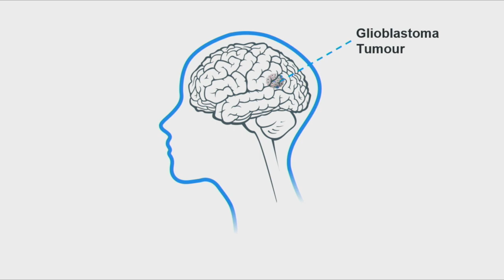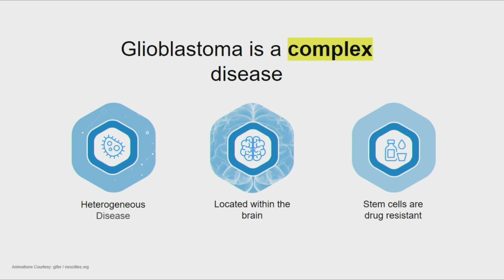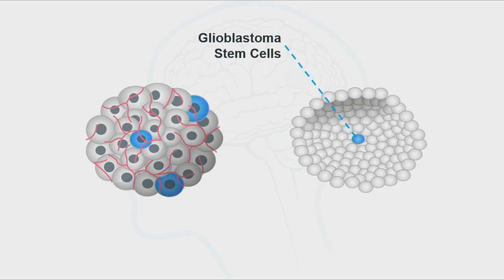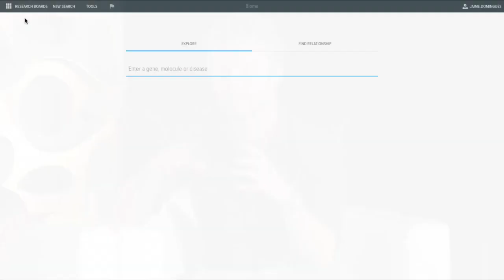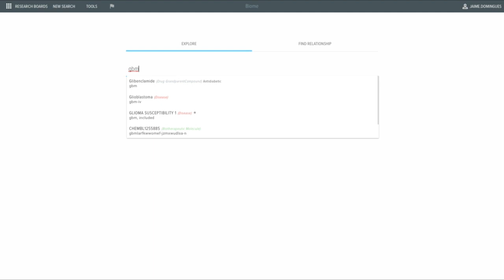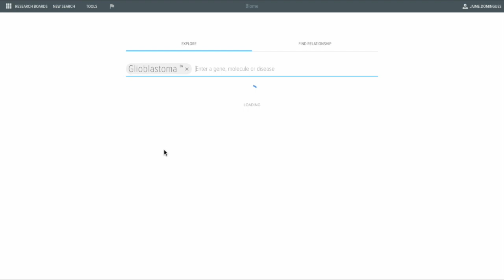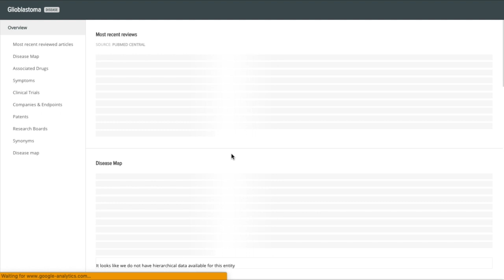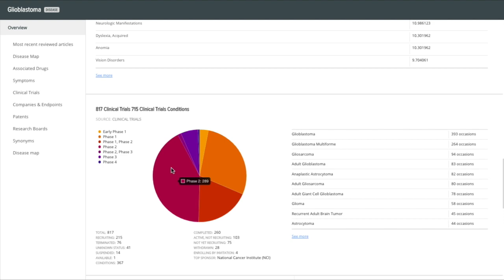SXSW Series | Episode 2 - Building a Disease Specific Knowledge Base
In part two of our SXSW series, our team show how we use AI and machine learning to better understand specific diseases - in this case, Glioblastoma (GBM), the most common and aggressive form of brain cancer.